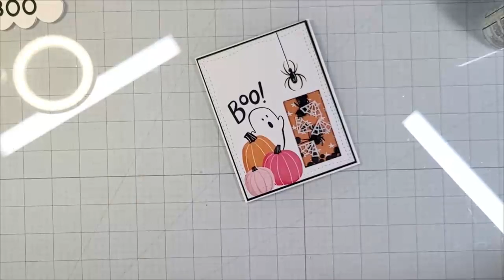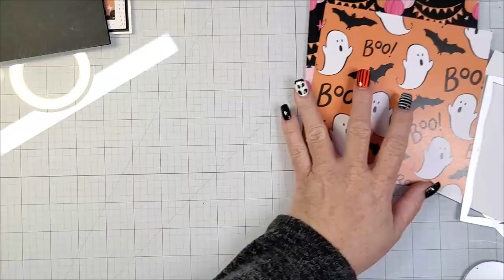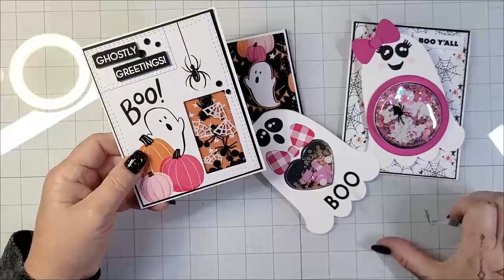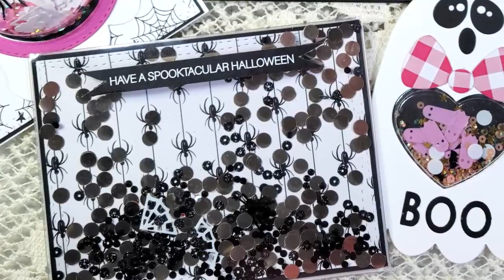5 Interactive Halloween Cards: This Calls For Confetti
Hey y'all. I recently shared a haul from my sweet friend, Lisa and her amazing online shop, This Calls For Confetti. I finally got the time to play and these are the 5 cards I created. Most of the video is super sped up and set to music. Please let me know if you have ANY questions at all. Thanks so much!